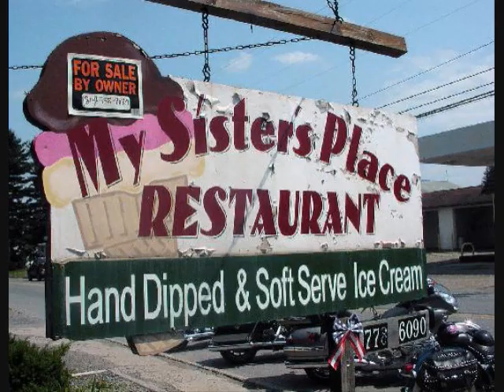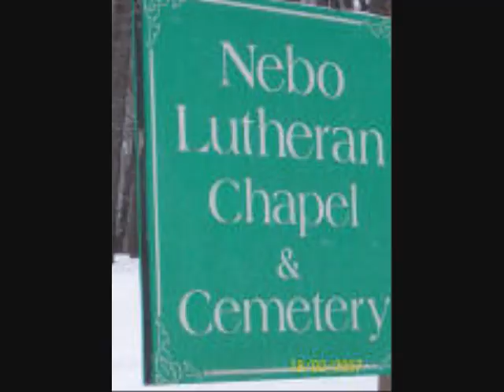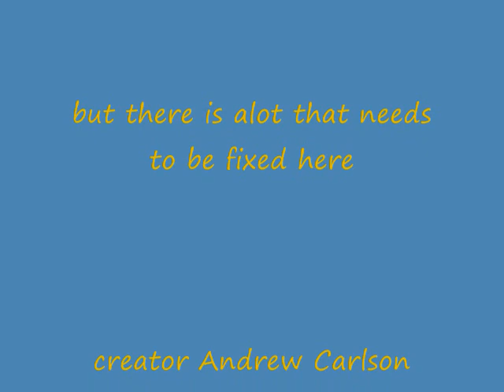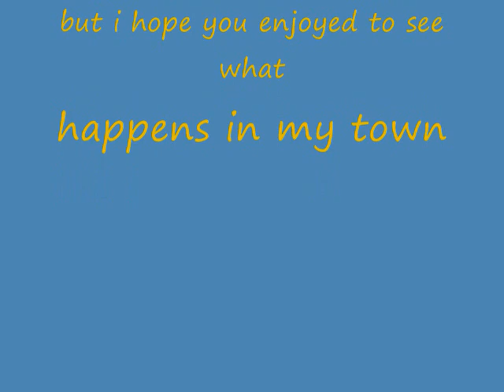Mt.Jewett Pa My town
My town Mt.Jewett Pa